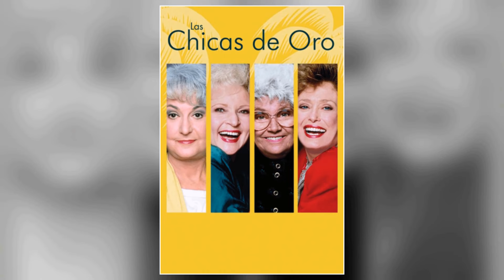Here's What Nobody Told You About Rue McClanahan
Welcome to a time when Hollywood's brightest stars shined like diamonds on the silver screen! 🌟 Today, we honor the legendary Rue McClanahan, whose talents continue to enchant audiences worldwide. 🎥

Join me as we journey through the unforgettable films, touching anecdotes, and enduring impact that make Rue McClanahan an irreplaceable icon of Classic Hollywood.

🎬 Lights, camera, and let's rediscover the magic of Classic Hollywood with Rue McClanahan as our beacon of stardom! ✨🎭
Filmography:
Meet the Browns
Law & Order
Generation Gap
Sordid Lives: The Series
King of the Hill
Blue's Biggest Stories
Wit's End
Back to You and Me
Hope & Faith
Wonderfalls
Whoopi
The Fighting Temptations
Miracle Dogs
Stage on Screen: The Women
Nuncrackers
Touched by an Angel
The Moving of Sophia Myles
Ladies Man
Safe Harbor
The Lot
Blue's Big Treasure Hunt
The Wonderful World of Disney
Nunsense Jamboree
Love Boat: The Next Wave
Ashes to Ashes
Rusty: A Dog's Tale
Border to Border
Dads
Starship Troopers
Annabelle's Wish
Out to Sea
Murphy Brown
Promised Land
This World, Then the Fireworks
Remember WENN
Dear God
The John Larroquette Show
Innocent Victims
Blackbird Hall
A Holiday to Remember
Spider-Man: The Animated Series
The Mommies
Days Like This
Nunsense 2: The Sequel
A Burning Passion: The Margaret Mitchell Story
Burke's Law
Nunsense
Boy Meets World
Message from Nam
The Golden Palace
Mother of the Bride
The Golden Girls
Nurses
Biosphere 2
Baby of the Bride
The Dreamer of Oz
To My Daughter
Children of the Bride
After the Shock
The Earth Day Special
Modern Love
American Playwrights Theater: The One-Acts
The Wickedest Witch
Nightmare Classics
The Man in the Brown Suit
Take My Daughters, Please
Empty Nest
Liberace
The Little Match Girl
Picnic
Murder, She Wrote
Charles in Charge
Crazy Like a Fox
Cover Up
The Love Boat
Alice
Gimme a Break!
Mama's Family
Masquerade
Small & Frye
American Playhouse
Newhart
Fantasy Island
Trapper John, M.D.
The Day the Bubble Burst
Darkroom
And They All Lived Happily After
Word of Honor
Gridlock
Here's Boomer
Lou Grant
That's Life
Topper
Mother and Me, M.D.
Supertrain
Sweepstakes
Apple Pie
Rainbow
Grandpa Goes to Washington
Sergeant Matlovich vs. the U.S. Air Force
Maude
Having Babies III
Insight
Great Performances
Mannix
Blade
Some of My Best Friends Are...
Angel's Flight
How to Succeed with Girls
Another World
Burke's Law
Five Minutes to Love
Walk the Angry Beach
Five Minutes to Live
The Grass Eater
The Aquanauts
Love of Life
Meet the Browns
Law & Order
Generation Gap
Blue's Biggest Stories
Wit's End
Hope & Faith
Wonderfalls
Whoopi
The Fighting Temptations
Miracle Dogs
Nuncrackers
Ladies Man
Safe Harbor
The Lot
Nunsense Jamboree
Ashes to Ashes
Border to Border
Dads
Starship Troopers
Annabelle's Wish
Out to Sea
Murphy Brown
Promised Land
Remember WENN
Dear God
Innocent Victims
Blackbird Hall
The Mommies
Days Like This
Burke's Law
Nunsense
Boy Meets World
Message from Nam
The Golden Palace
The Golden Girls
Nurses
Biosphere 2
To My Daughter
After the Shock
Modern Love
The Wickedest Witch
Nightmare Classics
Empty Nest
Liberace
Picnic
Murder, She Wrote
Charles in Charge
Cover Up
The Love Boat
Alice
Gimme a Break!
Mama's Family
Masquerade
Small & Frye
American Playhouse
Newhart
Fantasy Island
Trapper John, M.D.
Darkroom
Word of Honor
Gridlock
Here's Boomer
Lou Grant
That's Life
Topper
Supertrain
Sweepstakes
Apple Pie
Rainbow
Maude
Having Babies III
Insight
Great Performances
Mannix
Blade
Angel's Flight
Another World
Burke's Law
The Grass Eater
The Aquanauts